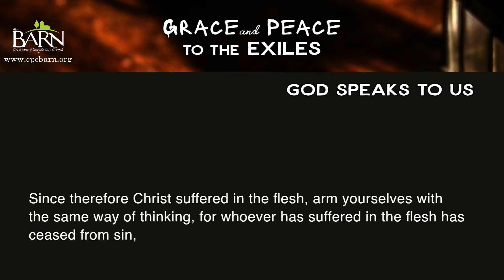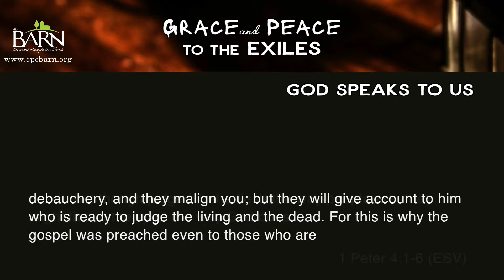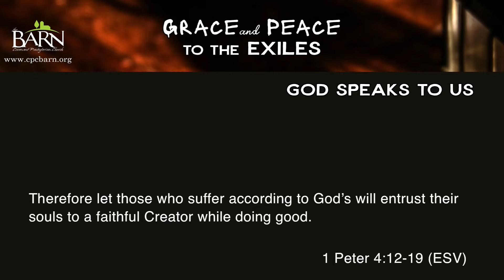Because the Spirit of Glory Rests Upon You - 1 Peter 4:1-6,12-19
We arm ourselves
with the living argument of the Gospel
as He prepares us for suffering
and blessing.